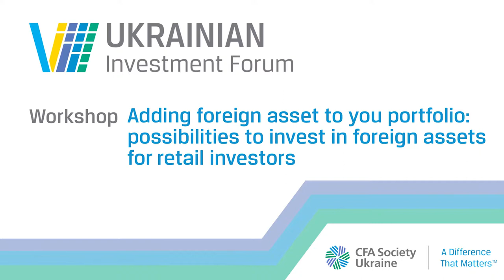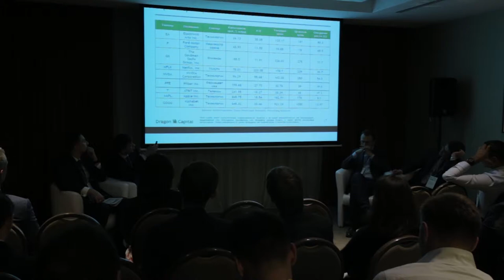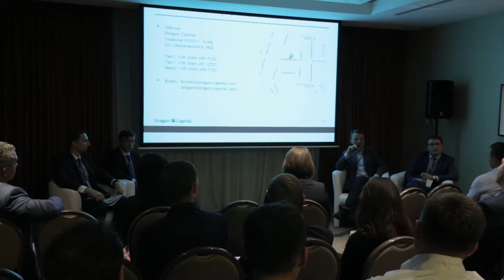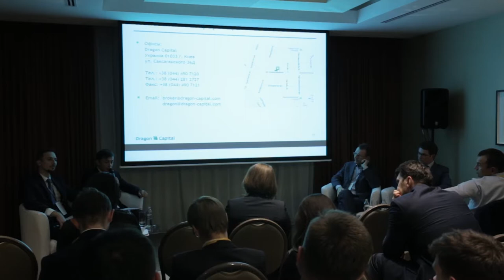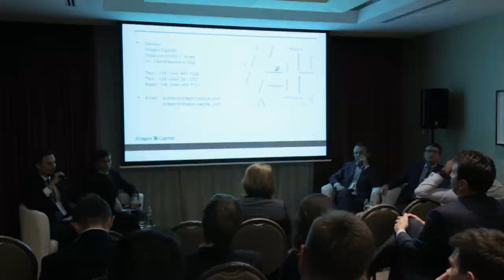How to legitimately open account in foreign securities?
Workshop "Adding foreign asset to your portfolio: possibilities to invest in foreign assets for retail investors", which was held by CFA Society Ukraine within the 8th Ukrainian Investment Forum on November 3, 2017.

Subtopics :
- What are the recent regulatory/legal changes in Ukrainian legislation allow investing in foreign portfolio?
-Local/international platforms for trading foreign stocks?

Speakers :
- Emal Bakhtari • Head of Projects and Programs of the Department of Open Markets at the National Bank of Ukraine
- Aleksey Sukhorukov • Managing Director, Univer Investment Group
- Andriy Dmytrenko, CFA • Managing Director, Equity Sales, Dragon Capital

Moderator:
- Oleksandr Shvachko, CFA • Associate Vice President, Treasury Sales, Citibank Ukraine